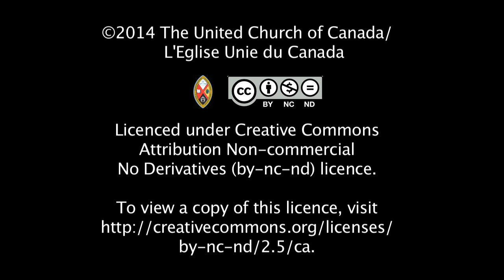Lent begins with a baby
Confronted by Jesus begins with the Nativity from a new perspective - just the first of many refreshing takes on The Bible stories in this book of daily Lenten devotions. Available as an e-book. And follow the discussions on Facebook and Twitter.